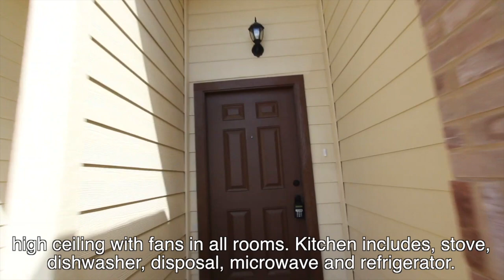San Antonio Homes for Rent 3BD/2BA by Property Management in San Antonio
Three bedroom, two bathroom duplex located off FM. 725. Stained concrete flooring throughout, high ceiling with fans in all rooms. Kitchen includes, stove, dishwasher, disposal, microwave and refrigerator. Laundry room is a separate room, not in a closet. Two car garage with opener, sprinkler system & privacy fence backyard with covered back patio are a few amenities this home has to offer. New Braunfels ISD. Home available now, pets negotiable.